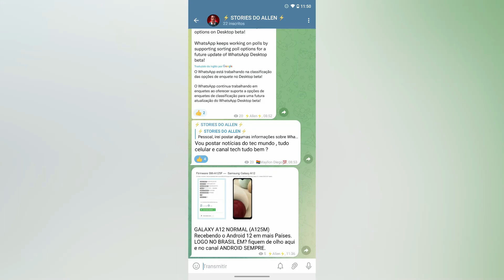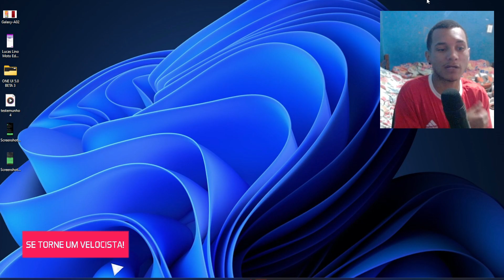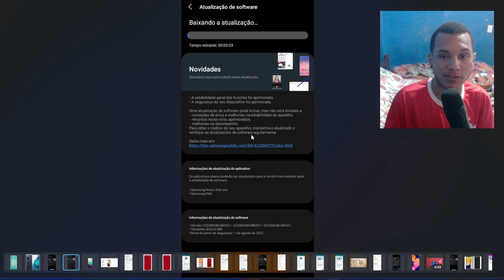CHEGOU, PODE BAIXAR! NOVA ATUALIZAÇÃO PESANDO 800MB DE CORREÇÃO😱! (UPDATE IMPORTANTE) Atualize Já!